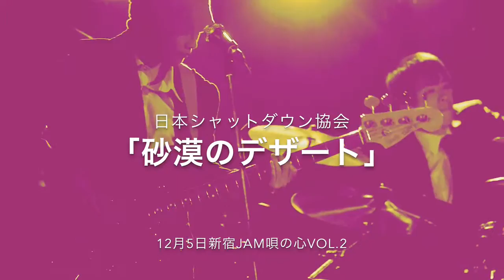日本シャットダウン協会の行方 中村宇洋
2016年度メディアリテラシー実習秋期作品